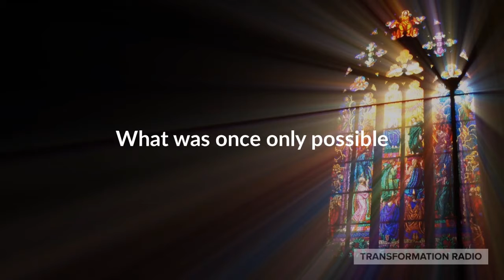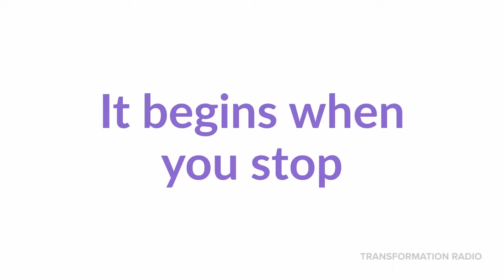3 keys to silencing your Inner Dream-Stealer and Unlocking Strategies for Real Results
Divinely Driven Results with Elise Smith: Divine Business Strategies for Real Results:
Three keys to silencing your Inner Dream Stealer and unlocking your true
potential

You aren’t good enough, you’ll never be successful, you should just give up. What if they don’t like you? No one really cares. Sound familiar? You know that you can succeed if you can just believe in yourself, but oftentimes that is easier said than done. The truth is there is an epic battle for your destiny going on between good and evil every day in your head. The good news? You get to decide who wins! With these techniques you will finally find peace and confidence by silencing your Inner Dream Stealer.